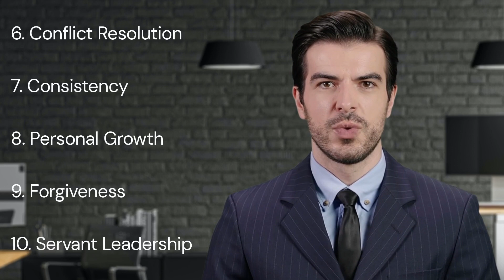Book Insights for Success - Relationship 101 by John C. Maxwell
In this video, we dive deep into the principles of "Relationships 101" by acclaimed author, speaker, and leadership expert John C Maxwell. This book serves as a guide for building and maintaining strong, meaningful relationships, an essential part of our personal and professional lives. Maxwell's insights show us that relationships are not just transactional interactions but valuable opportunities for mutual growth and success.

Key points covered in this video:

1. Relationships Matter: The importance of relationships in shaping our experiences and achievements.
2. Trust Building: The significance of earning trust in all relationships.
3. Effective Communication: How understanding and expressing emotions can enhance our relationships.
4. Mutual Respect: The vital role of respect in every relationship.
5. Appreciation: The power of recognizing and acknowledging the contributions of others.
6. Conflict Resolution: The inevitable part conflict plays in relationships and how to handle it effectively.
7. Consistency: The role of consistent behaviors in fostering trust and stability in relationships.
8. Personal Growth: The importance of personal evolution for the health of our relationships.
9. Forgiveness: The necessity of forgiveness in healing and moving relationships forward.
10. Servant Leadership: The concept of putting others first and how it can enhance our relationships.

Whether you are struggling with a personal relationship or looking to enhance your professional interactions, this video will provide valuable insights and tools to help you navigate your way. Don't miss out on these lessons from one of the most insightful leadership gurus of our time.